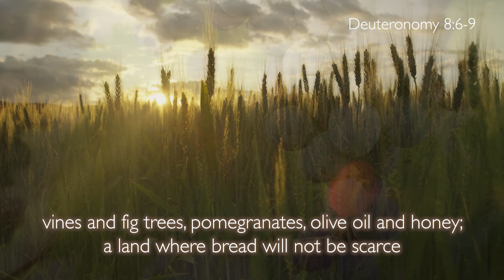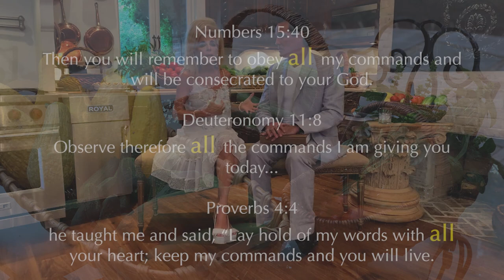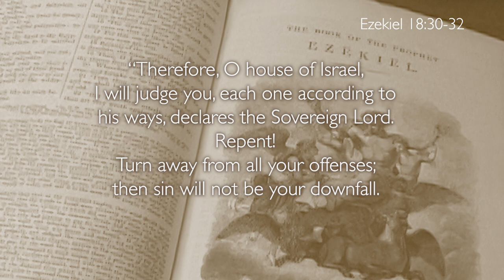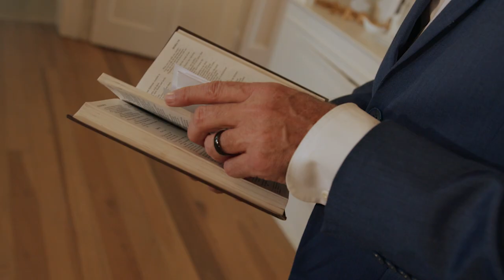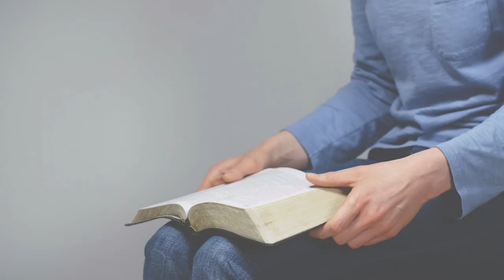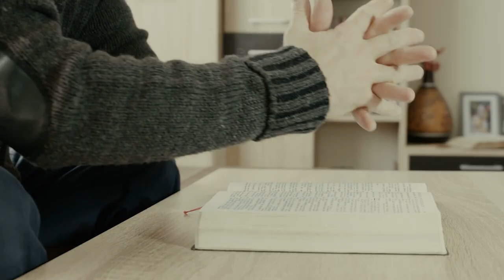Blessings for Obedience & the Garden of Life | Life with Gwen and Joe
Gardening is a quintessential summer activity enjoyed by many, though some years, the toil may be much while little is produced.  Deuteronomy 6 contains the secret to a bountiful harvest, both literally and metaphorically: “Observe the commands of the Lord your God, walking in his ways and revering him.  For the Lord your God is bringing you into a good land…, a land with wheat and barley, vines and fig trees, pomegranates, olive oil and honey….” (Verses 6-8).  The correlation between obedience and blessings is real, as Joe and Gwen share with us while observing the abundance from their own summer garden! Joe draws a very poignant correlation between the bounty from the physical land to the bounty in the “garden of his life” when he chose to take seriously the commands of God by making changes in his own heart.  It is an amazing opportunity that all of us have, as Gwen shares from Ezekiel about the direct proportional effect of turning to the Lord versus turning away from the Lord (Ezekiel 18).  Each of us must examine our own hearts and actions, because if we return to the Lord and put His commands into practice, then God’s bountiful blessings can be realized!  Though there will be times of testing and refinement, we have faith that God is tending to the gardens of our hearts so that we may continue producing the good fruit Jesus spoke about. This relationship with God, characterized by a direct ratio between blessings and obedience—and, equally, between disobedience and harder times—is real and available to everyone who has ears to hear!  Welcome to this encouraging episode of “Life with Gwen and Joe” that will leave you with more hope than you have ever known, a promise that is real and tangible given by the God of All who has been consistent in maintaining this connection for thousands of generations.  Get ready today to give your whole heart to God and watch Him pour out abundant blessings on the work of your hands and, most importantly, the garden of your heart!  May blessings come to every person who diligently obeys all of God’s commands, as this is the prayer of Gwen and Joe for all of you!